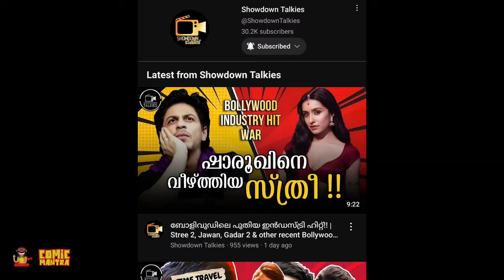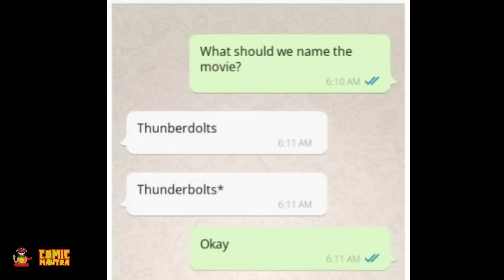തണ്ടർബോൾട്സ്* വരുമ്പോൾ!! | Marvel Thunderbolts* Teaser Breakdown in Malayalam | Sentry & Songbird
Host, Script & Editing: Sree Nandan Chengannur

All art, visuals and audio used belong to their respected companies including Disney, Marvel Studios, Sony and other artists. This video is for informative purposes only